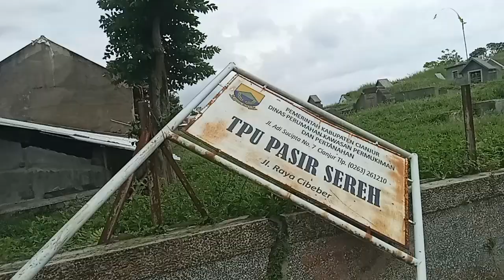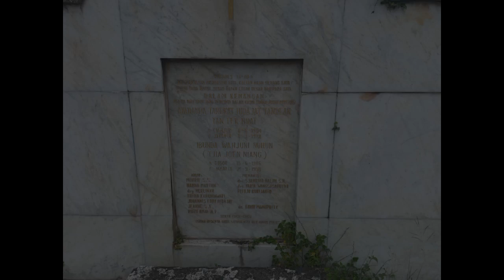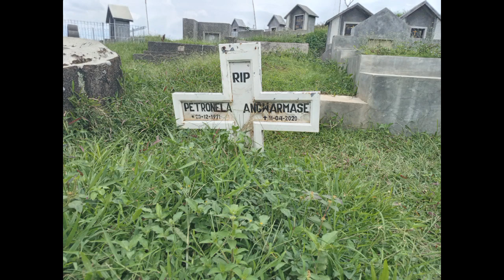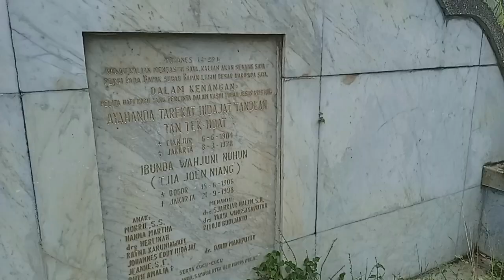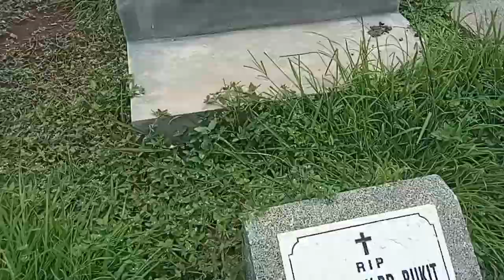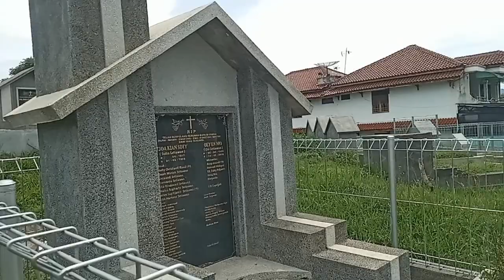TPU Kristen Pasir Sereh Cianjur | Bataknese Christian Cemetery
TPU Pasir Sereh